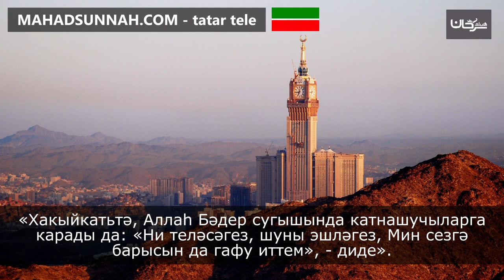«Хакыйкатьтә, Аллаһ Бәдер сугышында катнашучыларга карады да: «Ни теләсәгез, шуны эшләгез, Мин сезгә